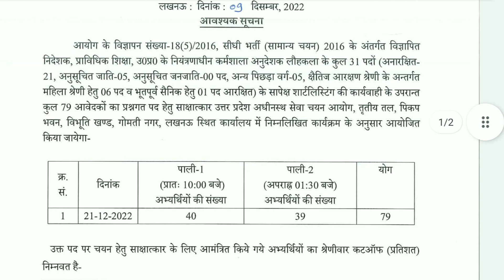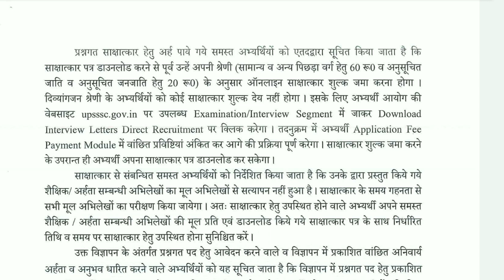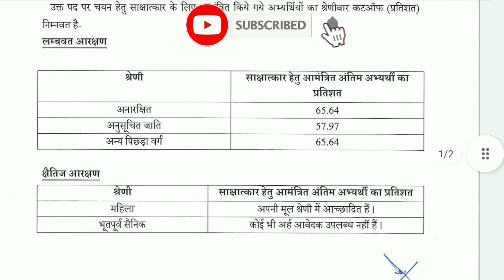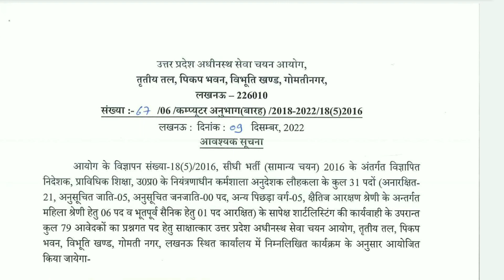up Workshop attandance Bharti 2016 interview |यूपी वर्कशॉप अटेंडेंट भर्ती डेट जारी 21Dec 2022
Interview letter download link

list of candidates qualified for interview

up अनुदेशक भर्ती 2016 का जो रिजल्ट है एडमिट कार्ड डाउनलोड करने की डाउनलोड कर सकते हैं जिसके लिए आपको साथ चुके का सुरुर देना होगा और 20 तारीख 20 दिसंबर 2022 इसकी इन रवि की डेट निर्धारित की गई है इंटरव्यू लखनऊ में दिनेश सेवा चयन आयोग के ऑफिस में होगा
अनुदेशक संविदा भर्ती विभिन्न ट्रेडों में एनएसटीआई अनुदेशक पर जल्द करें अप्लाई ट्रेडज फिटर इलेक्ट्रॉनिक्स मैकेनिक इलेक्ट्रिशियन ड्रेस मेकिंग मशीनिस्ट ट्रेडज ट्रेड्स जल्द करें अप्लाई अनुदेशक की शैक्षणिक योग्यता व अनुभव पात्रता, anudeshak ke liye shaikshnik yogyata hua age kitni honi chahie experience kaisa hona chahie कौन-कौन bhar sakta hai form
आईटीआई में होने वाली अनुदेशक की संविदा भर्ती में अनुदेशक की शैक्षणिक योग्यता क्या होगी आयु सीमा क्या होगी आईटीआई वाले छात्र को कितने वर्ष का एक्सपीरियंस होना चाहिए डिग्री डिप्लोमा वाले छात्रों को कितने वर्ष का अनुभव होना चाहिए किस ट्रेड में कितने डिग्री धारक होंगे और कितने आईटीआई धारक होंगे इंजीनियरिंग ड्राइंग में शैक्षणिक योग्यता क्या होनी चाहिए वर्कशॉप कैलकुलेशन अनुदेशक की शैक्षणिक योग्यता क्या होनी चाहिए एम्पलाईेबिलिटी स्किल्स अनुदेशक की शैक्षणिक योग्यता क्या होनी चाहिए कौन-कौन का पात्र है की पूरी जानकारी के लिए वीडियो जरूर देखें हमारे चैनल पर जाकर अनुदेशक भर्ती 2022 संविदा के लिए पूरी जानकारी एकत्र कर सकते हैं

DISCLAMER
1)The information provided by TECHNICAL JUGAAD YouTube channel is for general informational purposes only. All information on this you tube channel is provided in good faith, however we make no representation or warranty of any kind , express or implied , regarding the accuracy,  adequacy ,validity, reliability, availability ,or completeness of any information on the YouTube channel .UNDER NO CIRCUMSTANCESS SHALL WE HAVE ANY LIABILITY TO YOU FOR ANY LOSS OR DAMAGE OF ANY KIND INCURRED AS A RESULT OF THE USE OF THE SITE OR RELIANCE ON ANY INFORMATION PROVIDED ON THE SITE YOUR USE OF THE SITE AND YOUR RELIANCE ON ANY INFORMATION ON THE TECHNICAL JUGAAD YOUTUBE CHANNEL IS SOLELY AT YOUR OWN RISK.
2) Video is for educational purposes only. copyright disclaimer under Section 107 of the copyright Act 1976, allowance is made for "fair use" for purposes such as criticism, comment, news reporting, teaching, scholarship, and research.